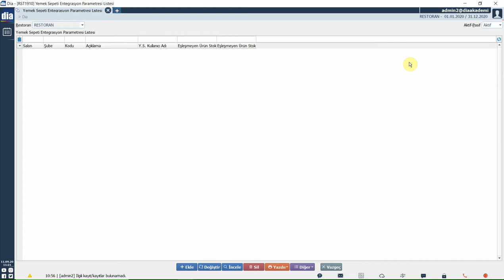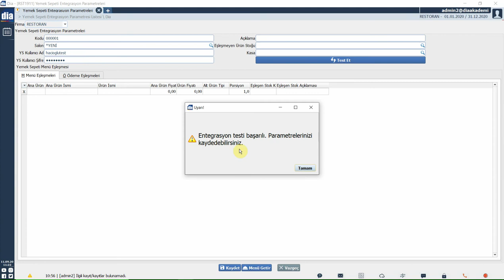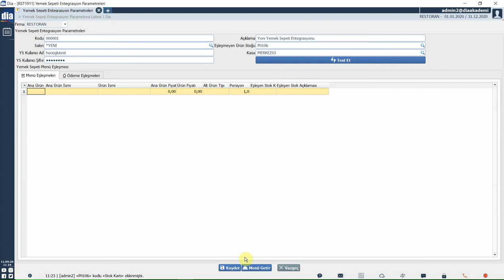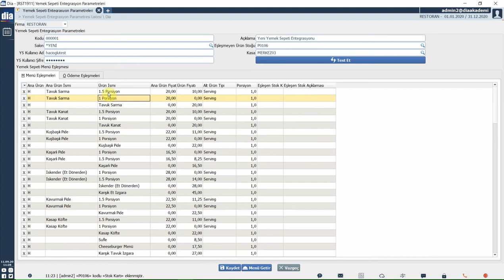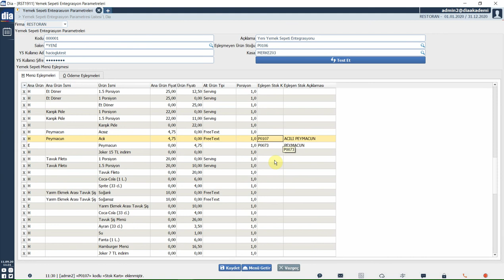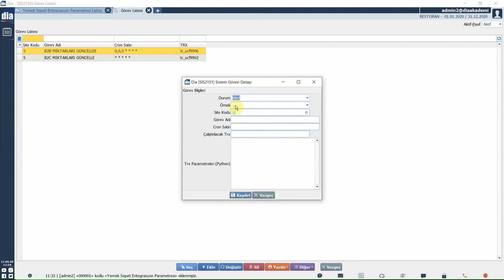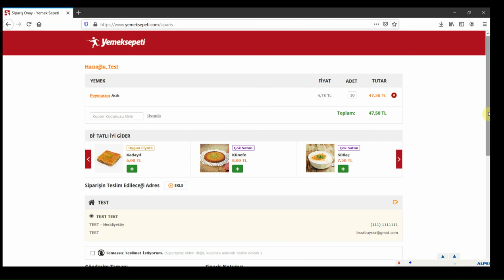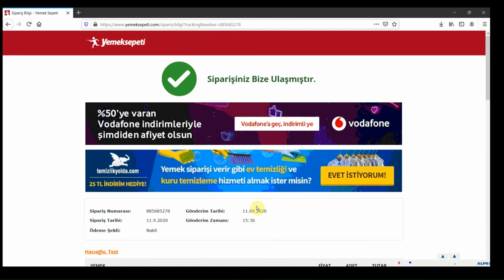DİA Akademi - Yemek Sepeti Entegrasyon Tanımları Nasıl Yapılır?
Bu videoda yemek sepeti entegrasyon tanımlarının nasıl yapıldığı anlatılmaktadır.